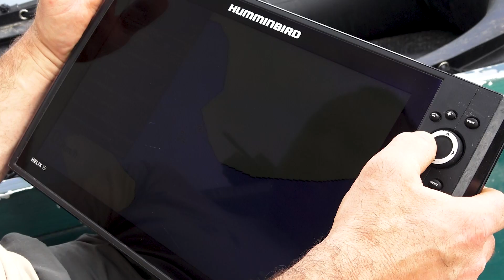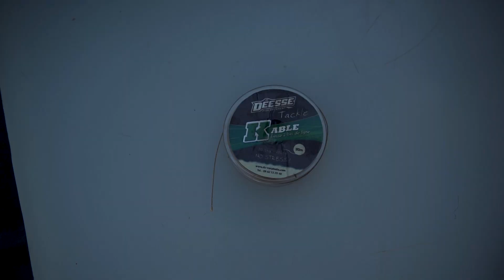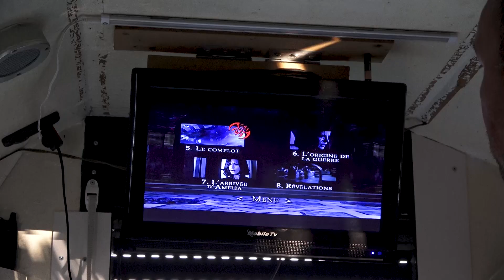SESSION #2 PECHE DE LA CARPE AU LAC DE MADINE EN CABINE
Voici une vidéo de pêche à la carpe en bateau cabine. Dans cette session partez à la découverte du lac de MADINE en compagnie de Maxime et Guillaume